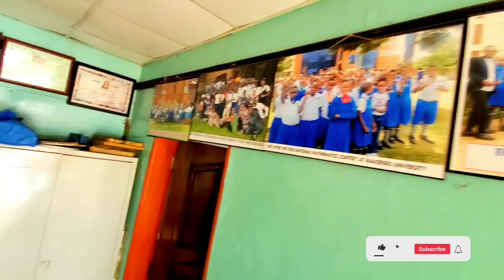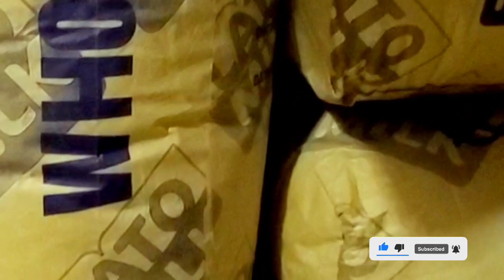SHEEHAN STANDARD DAY AND BOARDING PRIMARY SCHOOL LUBAGA TUBALINZE!